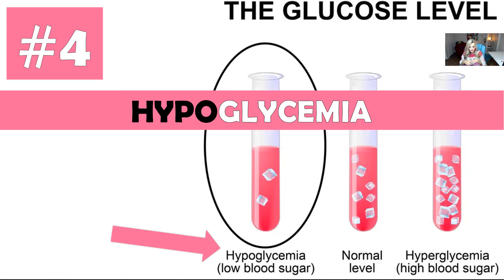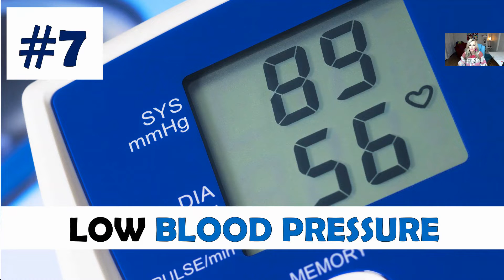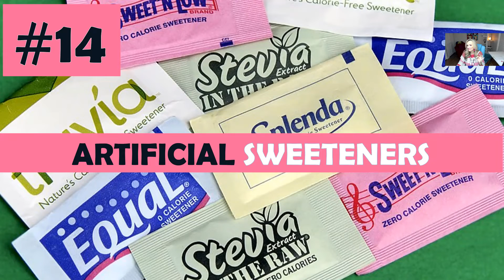21 Surprising Reasons For High Blood Sugars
In this class we will discuss 21 Reasons Why Blood Sugars are still high.
Here are the 21 Surprising reasons.  Listen to hear the explanation.
1. Dawn Phenomenon
2. Diabetic T1
3. Your Liver
4. Hypoglycemia
5. Late NIght Snacking
6. Eating Too Much The Day Before
7.  Low Blood Pressure
8.  Medications
9.  Stress
10. Forgot To Take Insulin
11. Exercise
12. MSG
13. Pesticides/Glyphosate
14. Artificial Sweeteners
15. Dehydration
16. Sunburn
17.  Nasal Sprays
18.  Gum Disease
19.  Excessive Heat
20.  Coffee
21. Sleep Deprivation